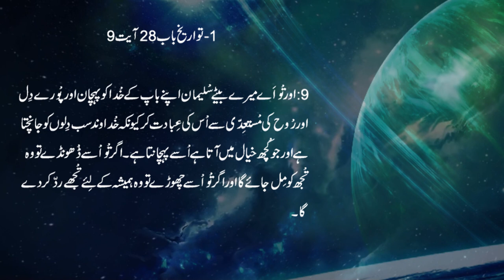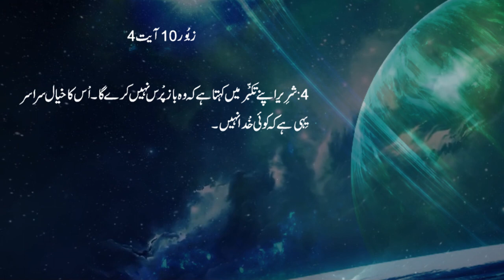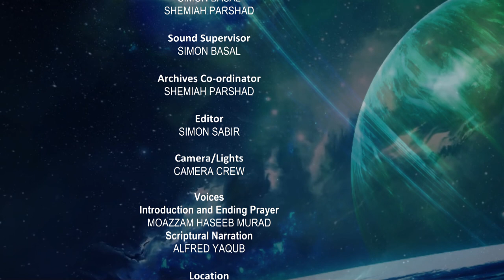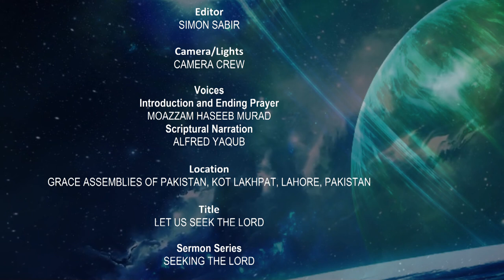Episode3| Let us seek the Lord|Urdu bible sermon|Naeem Parshad|Series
Bible sermons in Urdu by Naeem Parshad "Let us move towards Maturity"